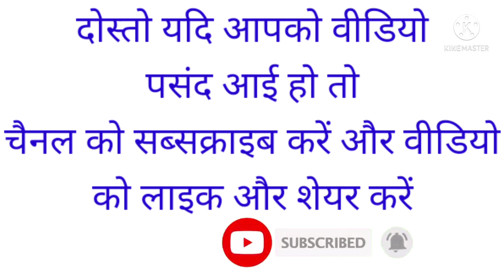कारसदेव लीला पार्ट -6 । कारसदेव लीला। बाबा कारसदेव की कथा।karasdev leela. karasdev katha.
दोस्तों इस वीडियो में भगवान कारसदेव ने मिट्टी के घोड़े को कैसे एक जीते जागते घोड़े में परिवर्तित कर दिया। तथा सूरपाल देव कि वहां के राजा माना लोहार की पनिहारनों से लड़ाई। क्यों हुई। इसकी संपूर्ण जानकारी इस वीडियो में दी गई है।

यदि आप घड़ी खरीदना चाहते हैं तो इस लिंक पर क्लिक करें।